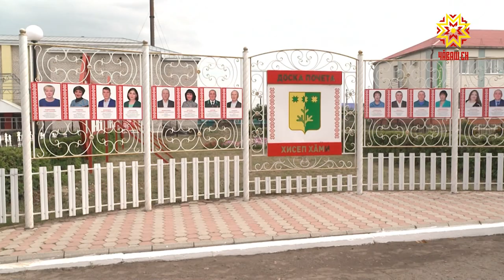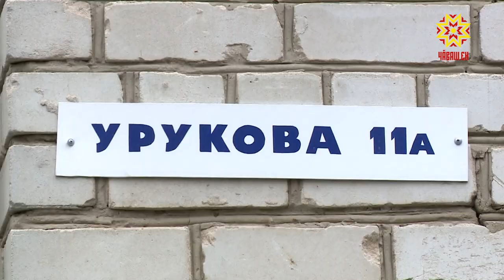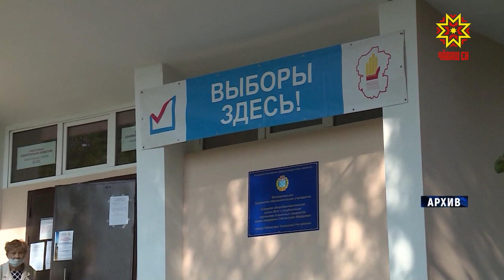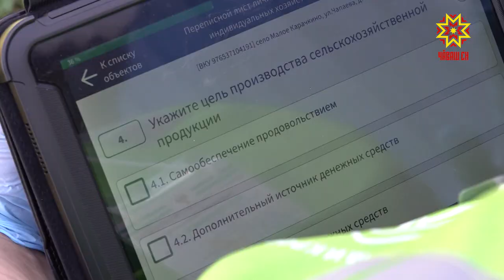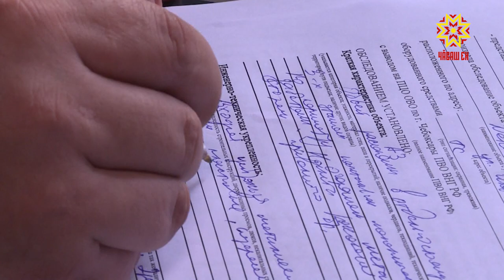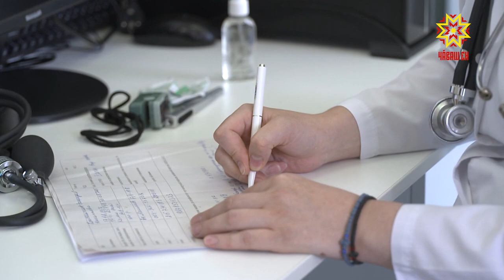Республика 10.08.2021 на чувашском языке. Вечерний выпуск